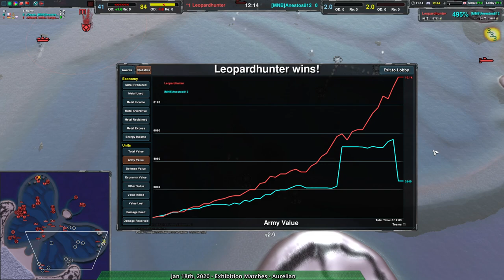2020/01/18 #1: Anestos812(Am) vs LeopardHunter(Sea) on Aurelian - Zero-K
[MNB]Anestos812(Amphbots) vs LeopardHunter(Ships)
Map: Aurelian v1.0